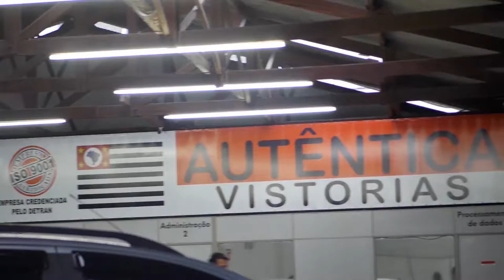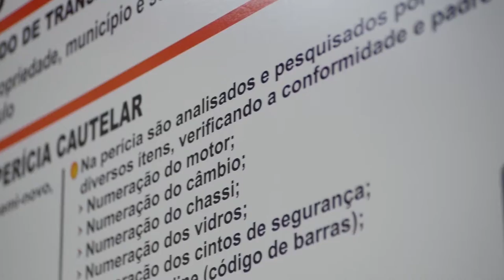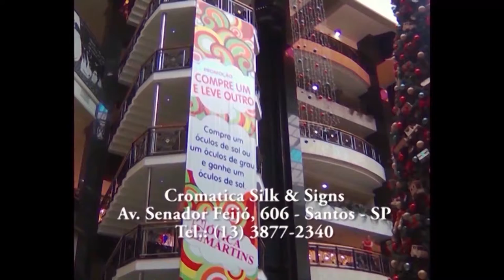2018.03.24 NaMoral - Inauguração Akta Peugeot